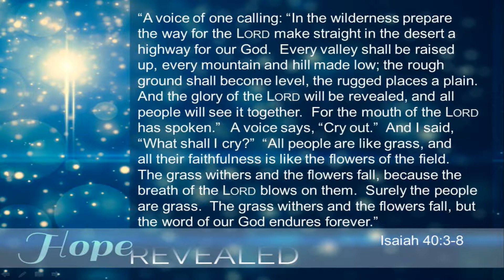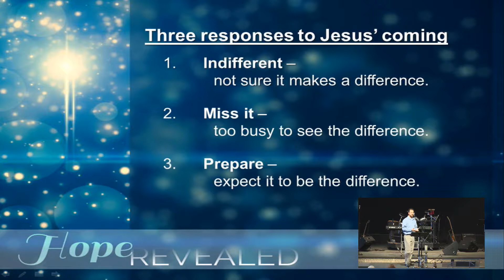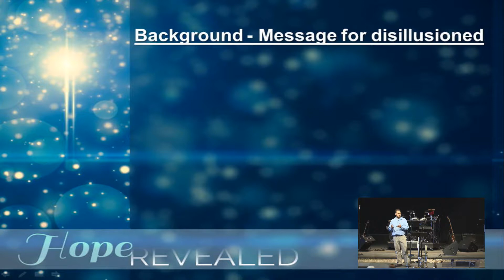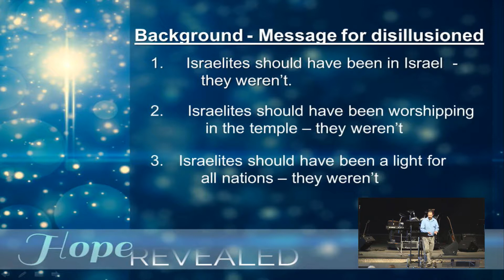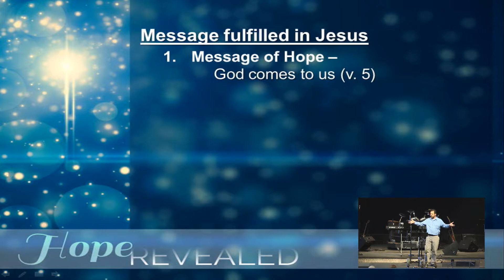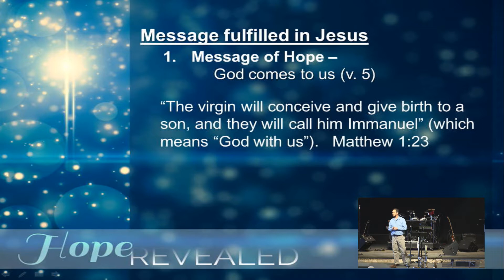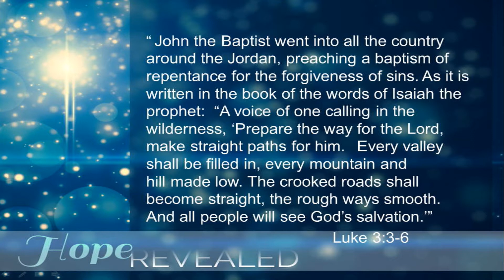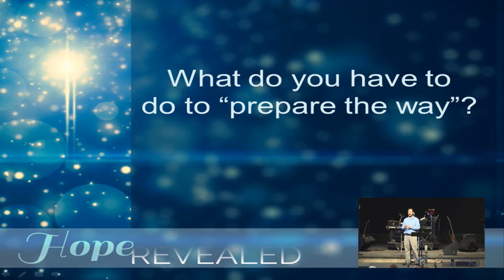Nov 30 - Prepare the Way